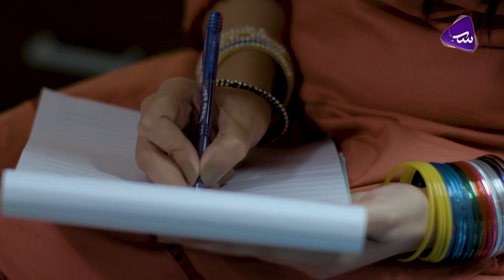Muhabbat Moom Ka Ghar Hai - Episode 1 - SAB TV Pakistan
Watch Episode 1 of the new Drama with the gripping story 'Muhabbat Moom Ka Ghar Hai', The serial telecasts every Thursday at 07:30 PM, only on SAB TV Pakistan, stay tuned and don't forget to subscribe to our Youtube channel.

Directed by: Mehfooz Qureshi
Concept & Script by: Kiran Khan
Produced by: Zafar Mir
Starring:  Kiran Tabeer / Saleem Khan / Isha Noor / Ahmed Zeb

SAB-TV Pakistan is a mainstream TV Channel, with a core brand proposition of 'Khushiyo Bhara Aghaz'​. SAB TV Pakistan boasts dramas, series, shows, and all of this through a visually attractive and colorful screen to bring them out of their hectic lifestyle. We strongly believe in spreading hope and happiness among our viewers.